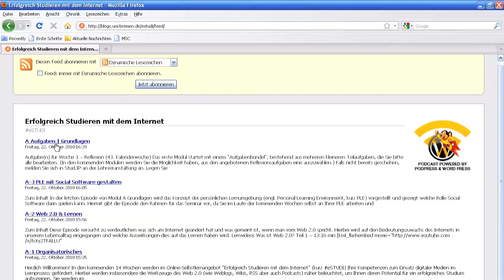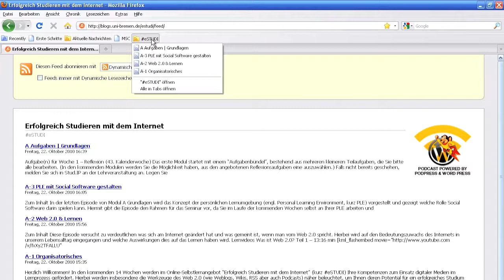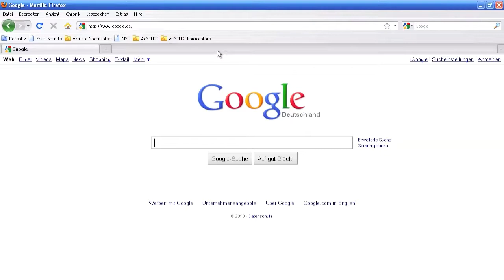SC | Nutzung Dynamischer Lesezeichen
Dieser Screencast versucht die Verwendung von dynamischen Lesezeichen in Firefox zu erläutern, um z.B. über die Aktivitäten im eSTUDI-Seminarblog auf dem Laufenden gehalten zu werden.